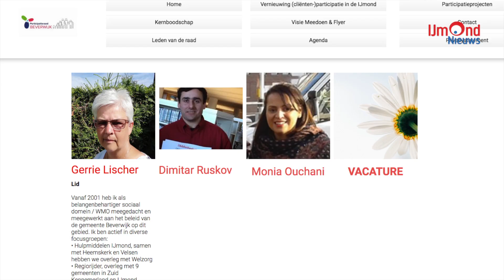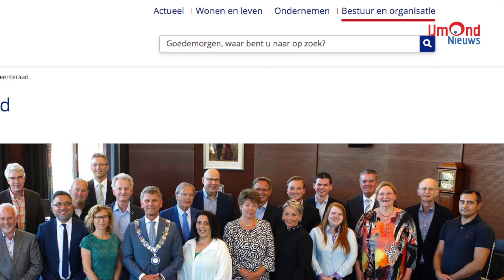Beverwijk niet echt rolstoeltoegankelijk